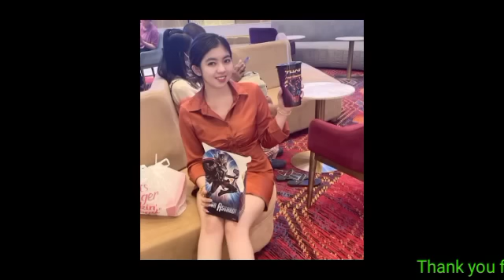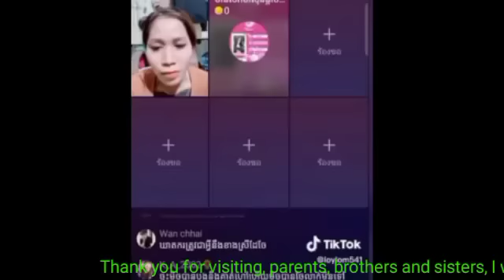ពុទ្ធោរ បែកធ្លាយហើយ នារី​ជា​ប្រពន្ធ​ និង​សាហាយ លួច​ទាក់ទង​គ្នា​រយៈពីរទៅបីឆ្នាំមកហេីយ បានចិញ្ចឹមផ្តល់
ពុទ្ធោរ ! បែកធ្លាយហើយ នារី​ជា​ប្រពន្ធ​ និង​សាហាយ លួច​ទាក់ទង​គ្នា​រយៈពេល​ពីរទៅបីឆ្នាំមកហេីយ​ នឹងបាន​ចិញ្ចឹម​​ផ្តល់លុយផ្តល់ Buddha!  Leaked, wife and son-in-law have been in a relationship for two to three years and will raise and give money.